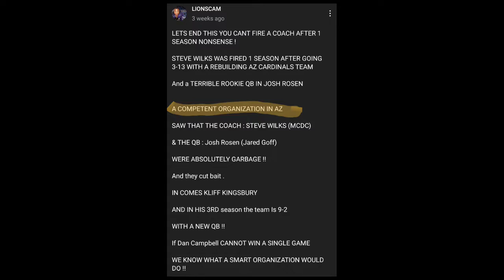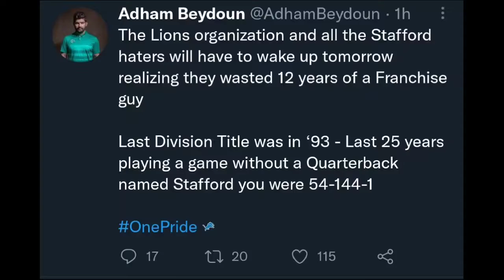Matt Stafford owns haters & finally wins 1st playoff game by exposing Arizona Fraudinals 34-11 recap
Stafford haters take their biggest L to date

song
MOP - Cold as ice instrumental